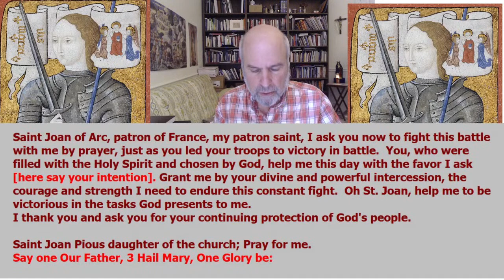Monday May 2 - 3 PM EST --- ROSARY (Joyful Mysteries) followed by spiritual talk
Since it is the Feast of St. Athanasius, the talk after the Rosary is on the various early heresies about the Triune Nature of God and the Nature of Jesus -- Arianism, Patripassionism, Monophysitism, Monothelitism, etc. I also discuss the "filioque" issue that separates the Orthodox Church from the Catholic Church.